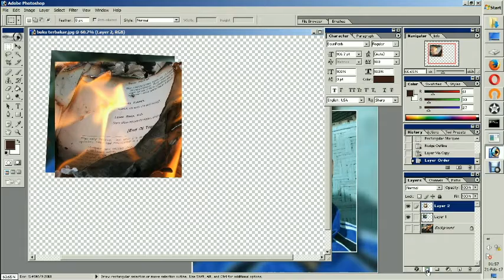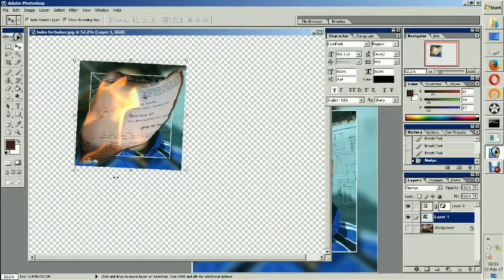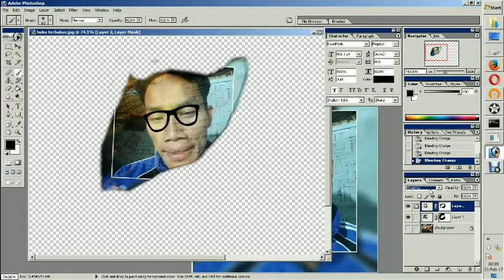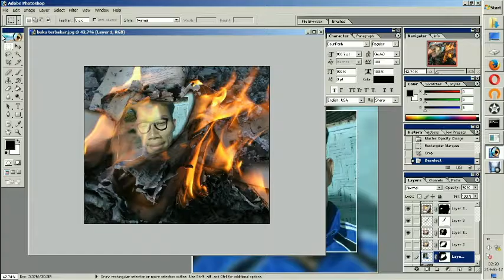Test Burn photo menggunakan PhotoShop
ini saya ambil cara mudahnya saja, bagai mana agar foto kita terlihat seperti terbakar, saya hanya mencari gambar yg kiranya bisa di edit, agar tidak terlalu lama cara membuatnya.